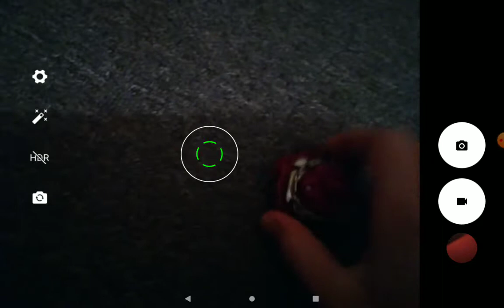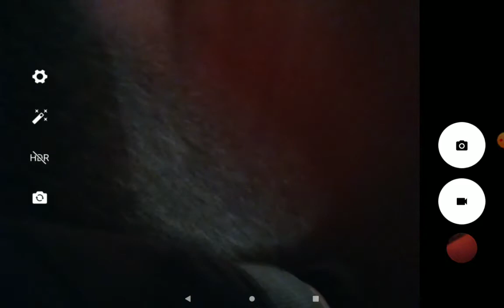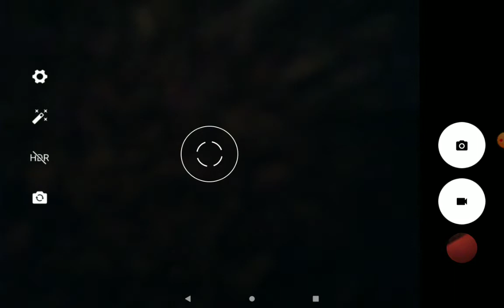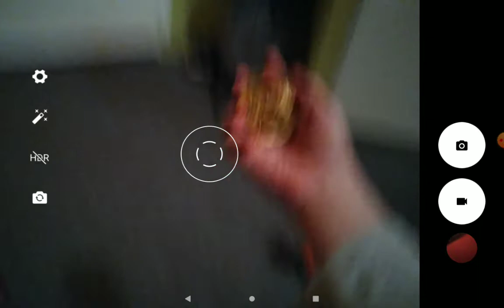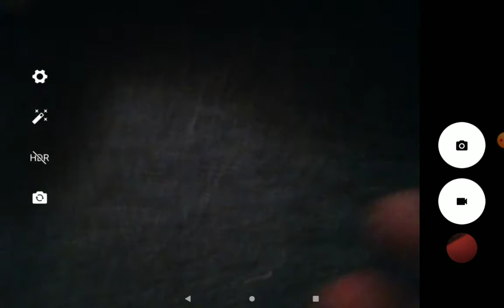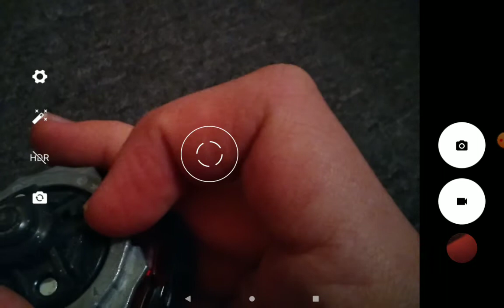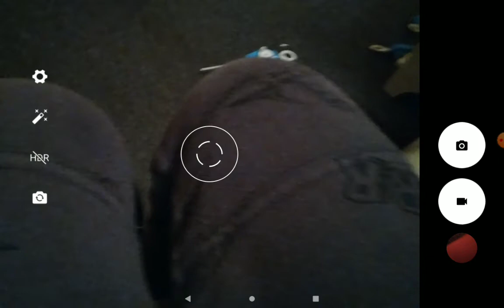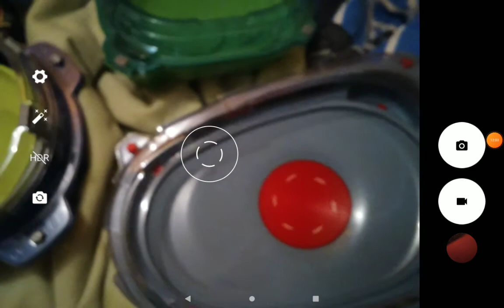Toute ma collection de toupies Beyblade burst